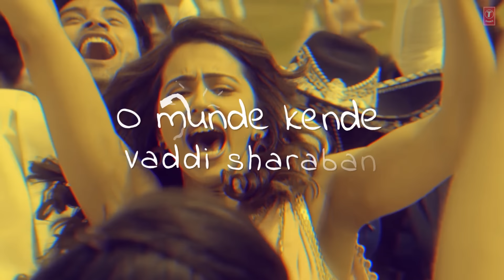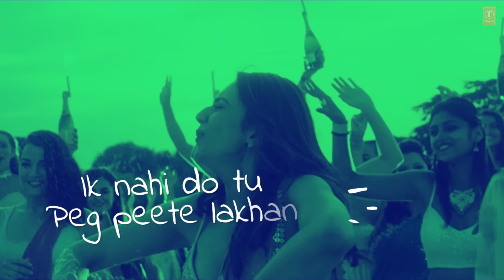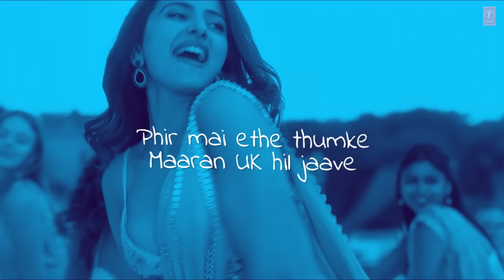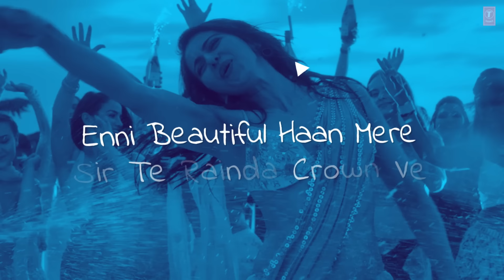LYRICAL:Vaddi Sharaban | De De Pyaar De | Ajay Devgn, Rakul, Tabu | Sunidhi, Navraj | Vipin Patwa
Watch the LYRICAL video from the movie De De Pyaar De, of the song “Vaddi Sharaban”. The vibrant number features Ajay Devgn and Rakul Preet Singh. The latest song is sung by Sunidhi Chauhan and Navraj Hans. This peppy track is composed by Vipin Patwa and written by Kumaar.

De De Pyaar De releasing in theatres on 17th May 2019!

Ajay Devgn may have coped with several tough situations in the past but now watch him ‘Split’ between two beautiful women, Tabu and Rakul Preet Singh, amidst a crazy family who only makes matters worse! De De Pyaar De is the joyous rom-com for all ages.

Set as Caller Tune:
Set "Vaddi Sharaban" as your caller tune -sms DDPD1 To 54646
Set "Vaddi Sharaban - Pair Tere Tikde Ni " as your caller tune - sms DDPD2 To 54646
Set "Vaddi Sharaban - Mainu Desi Tadake Wali" as your caller tune - sms DDPD3 To 54646
Set "Vaddi Sharaban - Meriyan Gallan Mere" as your caller tune - sms DDPD4 To 54646
Song - Vaddi Sharaban
Singers - Sunidhi Chauhan, Navraj Hans
Lyrics - Kumaar
Music Label- T-Series
Music Producer- Aditya Dev, Gaurav Vaswani
Music Production Co-ordinator - Kartik Kush
Voice Design - Rupjeet Daas, Ankush Boradkar
Vocals Recorded at – Wow&Flutter Studio, Amv Studio,
Playhead Studio- Mumbai
Operator Codes:
1.Vaddi Sharaban